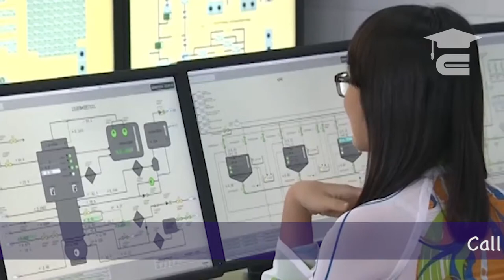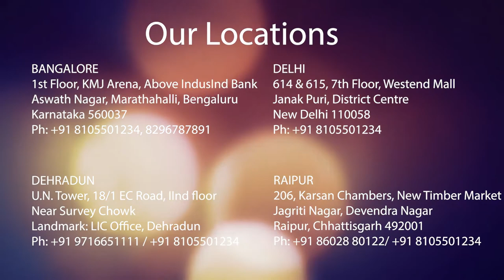Far Eastern Federal University | Vladivostok, Russia | Introduction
Far Eastern Federal University is the only classical university in Eastern Russia. It incorporates schools with generations-old traditions and areas of research that form the core of our intellectual base.

FEFU was the first Russian university to launch master’s degree programmes in English, which is complemented by their developing contact with Pacific Rim universities. It has nearly 50 branches in Russia, the USA, Japan, China and Korea and 80 partnership projects with universities across Europe and the world.

On-campus facilities include three 25m swimming pools, gyms, outdoor athletics tracks, a stadium with 2,000 seats and tennis and basketball courts.

IMPORTANT MESSAGE: Indian Private Colleges cost much higher than Overseas MBBS and Overseas MBBS Education quality is much better than in India. It is always recommended to opt for MBBS Study abroad for better exposure and opportunities.

EDUVANTI ABROAD CONSULTING SERVICES PVT LTD is the leading abroad education consultant in India & abroad. We are a team of exceptional professionals working under the name Eduvanti Private Limited for past 9 years and guided over 11000 students to get admission in medical programs in various countries out of which more than 900 students are studying in various countries like USA, UK, Canada, Russia, Ukraine, China, Belarus, Kazakhstan, Philippines, Moldova, Hungary, Germany, Latvia, Lithuania, Bangladesh and Nepal. Our team of professionals have dedicated their time to making the dreams of aspiring medical students into a reality. For over a decade we have been providing in depth consultation to students whose sole aim is to study MBBS/MD Abroad.